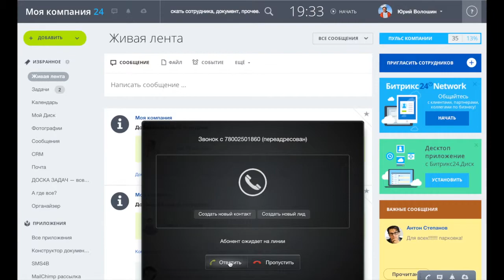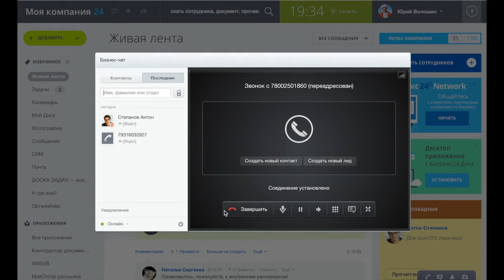Лиды по пропущенным звонкам в CRM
Все без исключения звонки от неизвестных системе номеров фиксируются в CRM. Из пропущенных звонков автоматически создаются лиды.